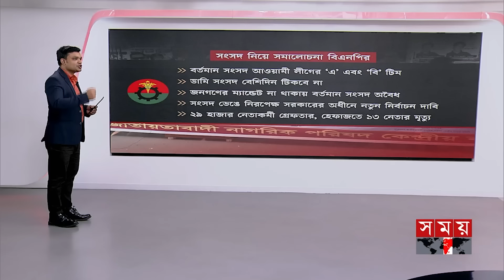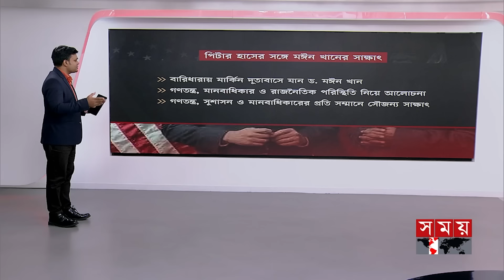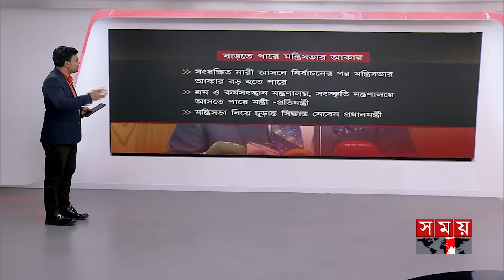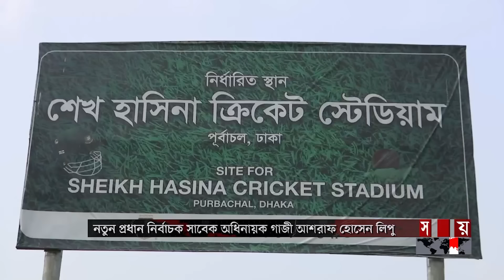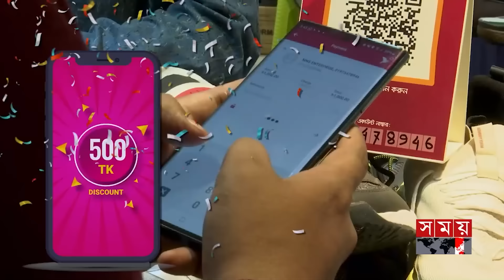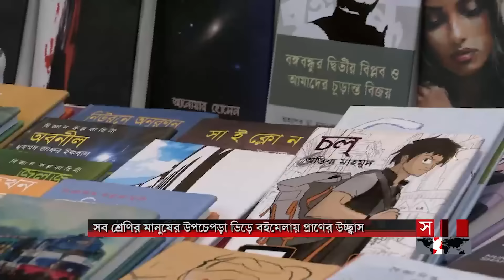রাতের সময় | রাত ৯টা | ১২ ফেব্রুয়ারি ২০২৪ | Somoy TV Bulletin 9pm| Latest Bangladeshi News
রাখাইন সংঘাতের বলি বাংলাদেশ। বিজিপির ঢেকুবুনিয়া সীমান্ত ক্যাম্পে আগুন, থেমে থেমে গুলি। নাফ নদী দিয়ে অনুপ্রবেশের অপেক্ষায় শত শত রোহিঙ্গা। একাধিক হাইস্পিড বোট নিয়ে বিজিবির টহল। খুব শিগগরিই ফিরিয়ে দেয়া হবে আশ্রয় নেয়াদের। এরআগ পর্যন্ত গতিবিধি নজরদারির পরামর্শ।

* দেশের ক্রিকেটে সাকিব যুগের অবসান। ৩ ফরম্যাটেই অধিনায়ক নাজমুল শান্ত। প্রধান নির্বাচক গাজী আশরাফ লিপু। বাদ নান্নু-বাশার। বিসিবি সভা শেষে জানালেন পাপন।

*  যেকোন পরিস্থিতি সামাল দেয়ার সক্ষমতা আছে বাংলাদেশের। বললেন প্রধানমন্ত্রী। জননিরাপত্তায় অশুভ তৎপরতা মোকাবিলায় আনসার-ভিডিপিকে প্রস্তত থাকার নির্দেশ।

* উচ্ছেদের পর আবারও ফুটপাতে হকার। চট্টগ্রাম নিউমার্কেটে অভিযানে রণক্ষেত্র। পুলিশের সঙ্গে সংঘর্ষ, গাড়ি ভাঙচুর। রাবার বুলেট ও টিয়ারশেলে আহত ১৫।

*  সমালোচকের মুখে ছাই। বাংলাদেশের অগ্রযাত্রায় পাশে থাকার প্রতিশ্রুতি জাপানসহ একের পর এক দেশের। বাড়ছে রিজার্ভ। উন্নয়নের ট্র্যাকে ফিরছে দেশ। দাবি অর্থমন্ত্রীর।

Somoy TV: t.ly/Se1z
Somoy TV Bulletin: t.ly/iqIq
Somoy Entertainment: t.ly/3dWC
Somoy Sports: t.ly/iASp
SOMOY TV ISLAMIC: t.ly/zU6a

Somoynews.tv: t.ly/Y7ab
খেলার সময়: t.ly/xJ5H
সময়ের গল্প: t.ly/EW3M
এ সময়ের বাণিজ্য : t.ly/m3ir

Groups:
Somoy TV (Official)✅: t.ly/ajiO
Somoy Entertainment✅: t.ly/8CLh
Somoy Business✅: t.ly/4xaJ